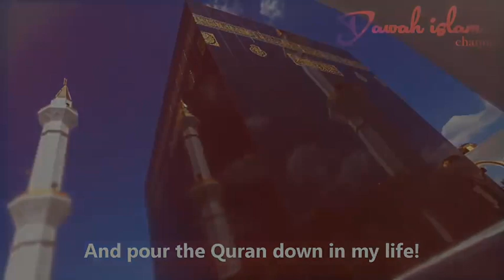Hallaka Sirrun Indallah lyrics | Mishary Rashid Alafasy | Nasheed onubadok@HolyTunebdofficial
Hallaka Sirrun Indallah | Bangla lyrics | Mishary Rashid Alafasy | Nasheed onubadok

Hallaka Sirrun Indallah | هل لك سر عند الله اسلام صبحي | Mishary Rasyid Alafasy | Nasheed onubadok